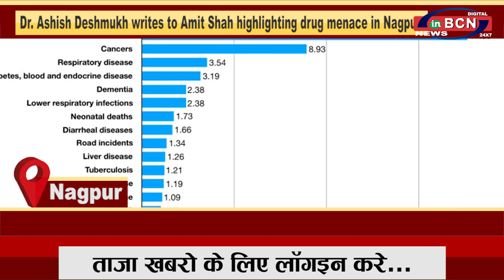INBCN NEWS | 21 September 2020 | English Bulletin